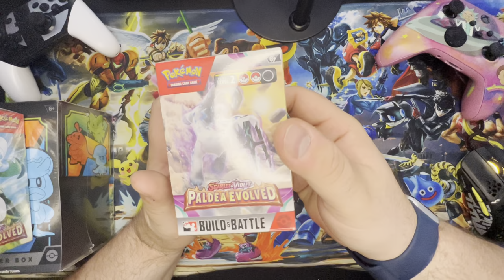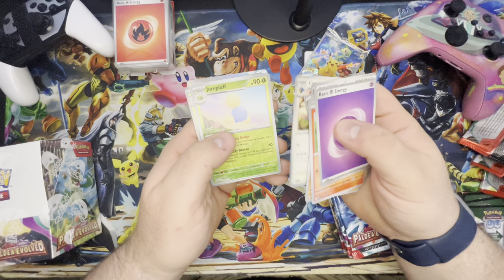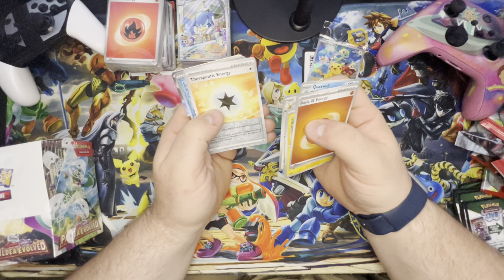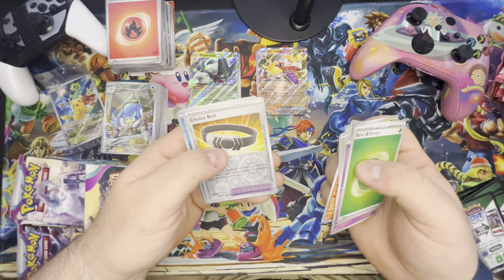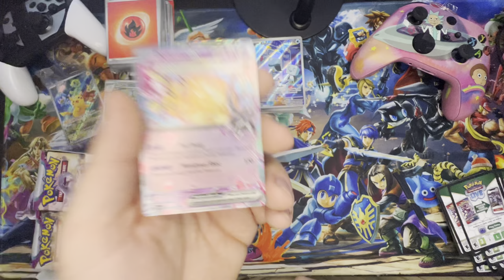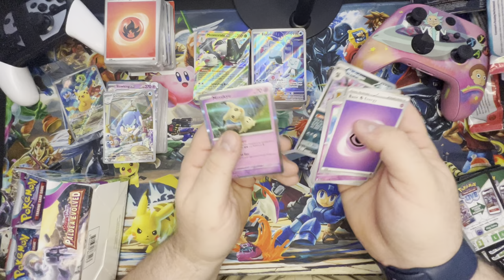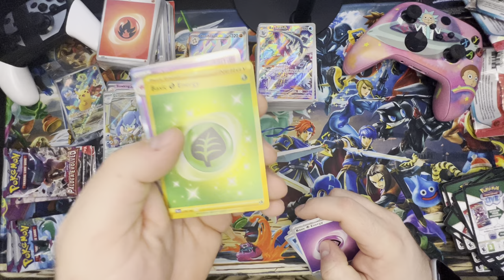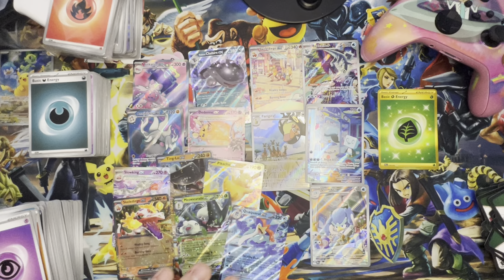Pokémon TCG Paldea Evolved Unboxing - Elite Trainer Box and Booster Box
A full unboxing of Pokemon TCG Paldea Evolved product, specifically the Build And Battle Box, the Elite Trainer Box, and a Booster Box!

Product for this video was provided by The Pokemon Company International.

Look for The Cheesesteaks And Controllers Podcast wherever you get your podcasts!